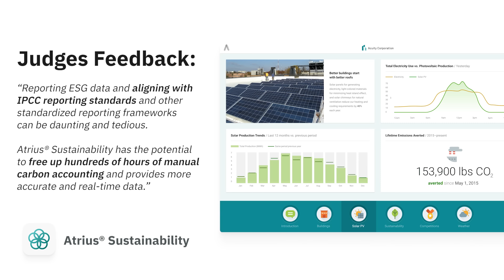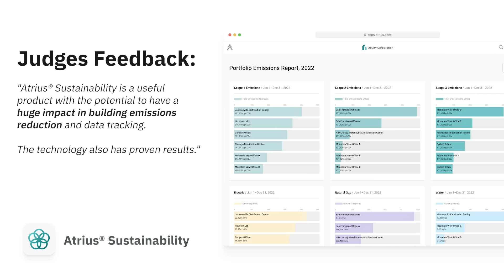Atrius Sustainability: @E_E_Leader 2023 Top Product of the Year Winner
The Atrius Sustainability application provides robust, unrivaled sustainability insights into buildings’ performance, emissions, and areas for optimization. This allows organizations to easily collect and act on data, across all their buildings, and include it in their accounting for ESG purposes.

The platform collects data for scopes 1, 2 and 3 carbon emissions, helping users meet the most up-to-date reporting standards for publicly traded companies, vendors and federal contractors. Atrius Sustainability is used by
a variety of industries, including technology providers, higher education,
manufacturing and more, in the U.S. and in Europe. For organizations committed to reaching their ESG goals and creating transparency into their building performance, Atrius Sustainability provides everything they need to begin or enhance their sustainability journey.